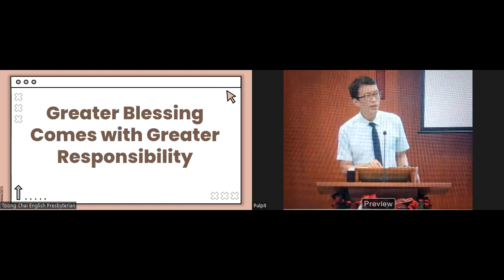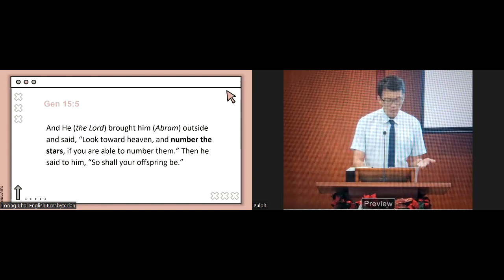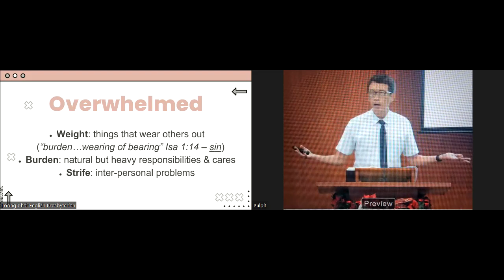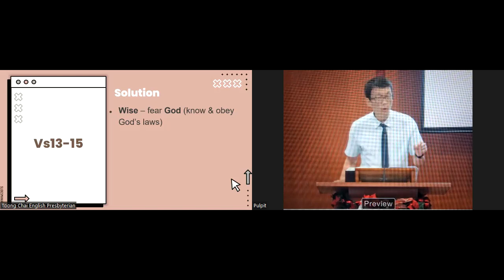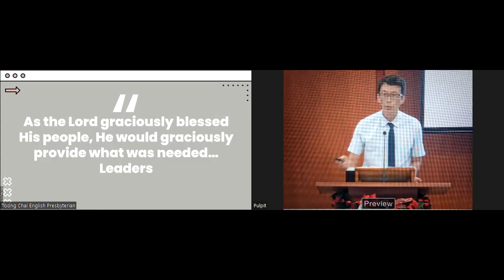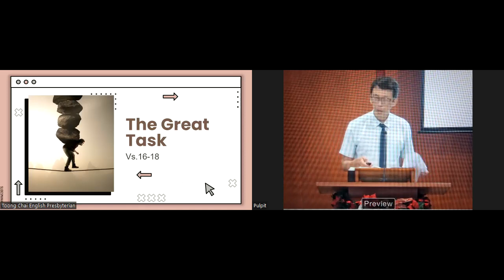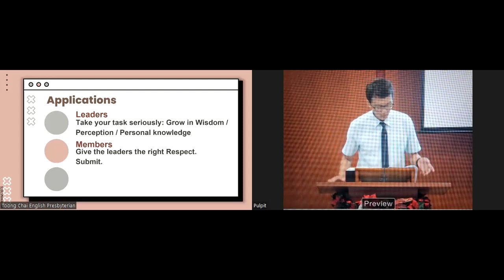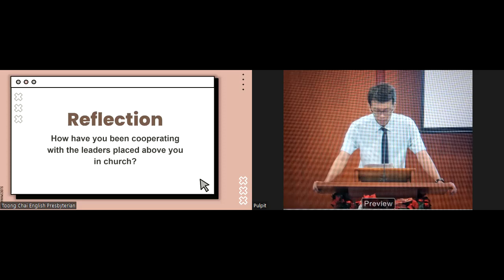Deuteronomy 1:9-18 (The Leaders God’s People Need)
Speaker: Ps Ong Chee Hong